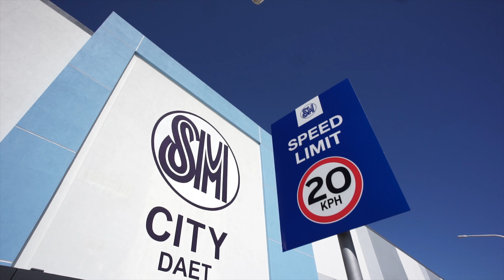SM CITY DAET 2021 GRAND OPENING